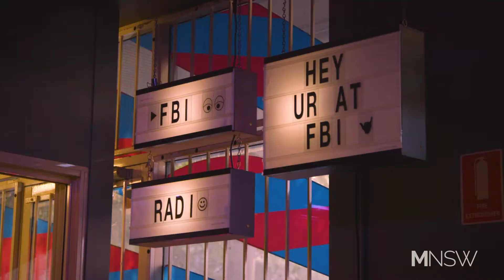Industry Essentials: All About Radio with Amelia Jenner (FBi Radio)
Learn all about radio with FBi Radio's Music Director Amelia Jenner, as part of MusicNSW's Industry Essentials.